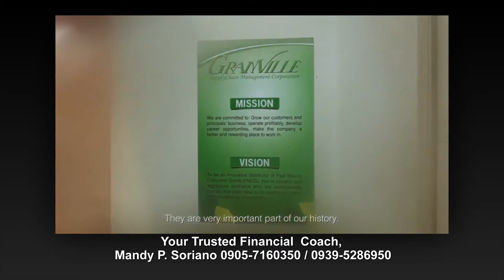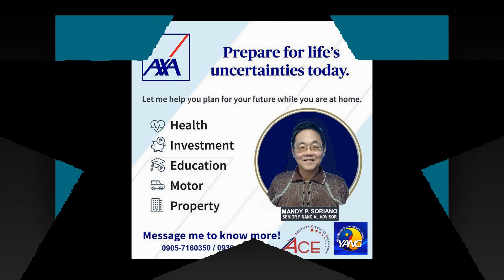Lifestyle Protection and Business Continuity with Financial Coach, Mandy P. Soriano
Lifestyle Protection and Business Continuity Protection
It allows you to quickly recover after experiencing a catastrophic event which can affect all the things that you’ve worked hard for.

Message Mr. Mandy P. Soriano 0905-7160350 / 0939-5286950 on how this plan works for you.